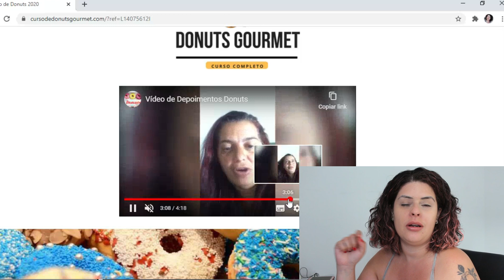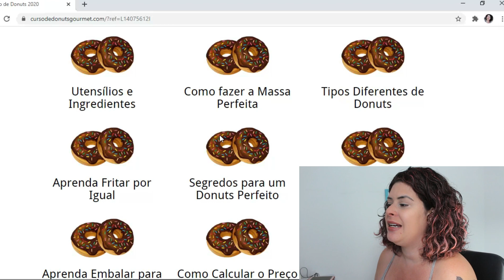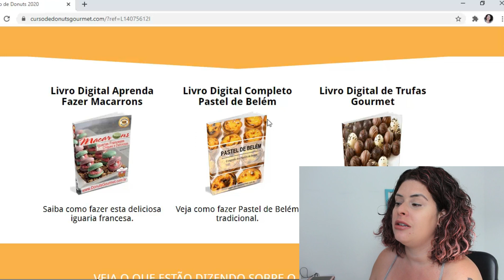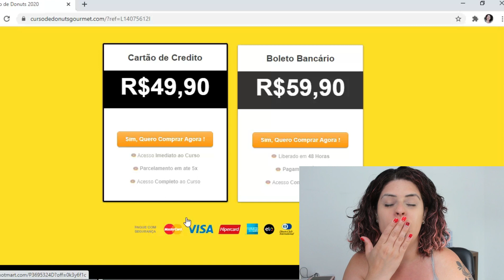Fature 5 Mil por Mês Vendendo Donuts!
🍩  Segue o link do Curso Completo para aprender a fazer Donuts / Rosquinha Gourmet